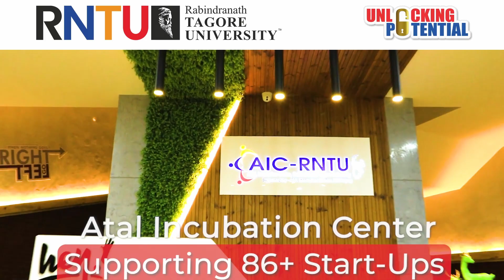ashmit patel | spiritual interview with ajay sisodia | 'गदर 2' के बाद बहन अमीषा पटेल से यह बात हुई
Ashmit Patel is an Indian actor who appears in Bollywood films and was seen on Bigg Boss.

अस्मित पटेल हिन्दी फिल्म के एक अभिनेता हैं।

is 11 years old Hindi and English news digital platform that work as a reflection of the society. It helps in bridging the gap between the users and the current happenings in the society all around the world.